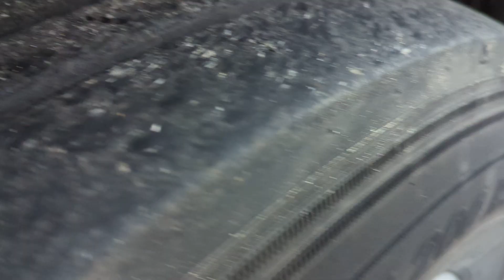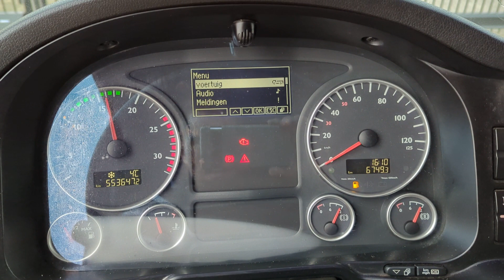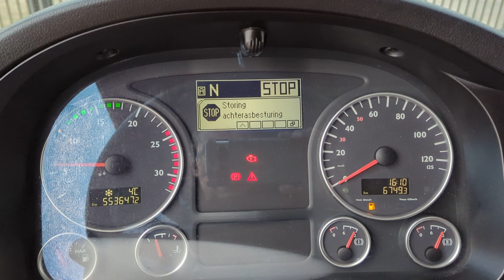T1321 MAN TGX 26.480 6x2 XLX Euro4 - Automaat